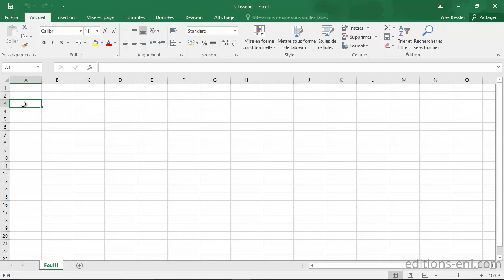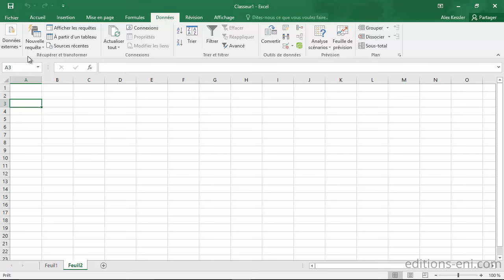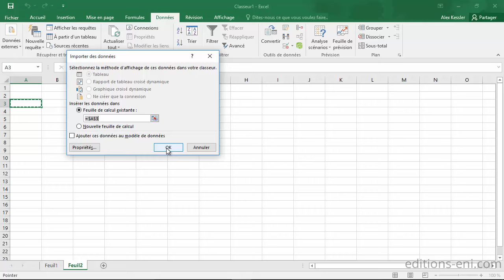Excel 2016 - Import de données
🔥 Bonne nouvelle, les formations Excel d’ENI sont éligibles au CPF (Compte Personnel de Formation). Votre reste à charge est de 0€ !

📈 Vous aussi vous galérez à déchiffrer des tableaux Excel ? Vous cherchez un tuto à chaque fois que vous devez utiliser une formule de calcul ?  Chaque année, 20 000 apprenants nous font confiance ! Pourquoi pas vous ?

Cette vidéo de formation vous présente dans le détail, les différentes fonctions du célèbre tableur Microsoft® Excel 2016 ; elle s'adresse à toute personne désirant découvrir et approfondir l'ensemble de ses fonctionnalités. Après la description de l'environnement comprenant le ruban et l'onglet Fichier, la gestion des classeurs, des modèles et des feuilles de calcul, vous découvrirez toutes les techniques de saisie et de modification des données (nombres, dates, séries de données, remplissage instantané, équations...).